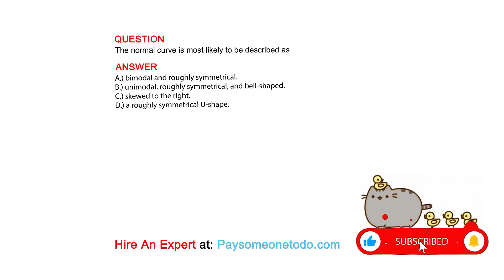The normal curve is most likely to be described as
QUESTION

ANSWER
A.) bimodal and roughly symmetrical.
B.) unimodal, roughly symmetrical, and bell-shaped.
C.) skewed to the right.
D.) a roughly symmetrical U-shape.